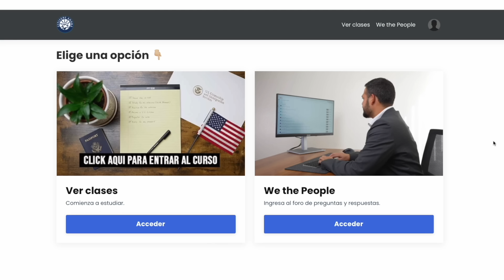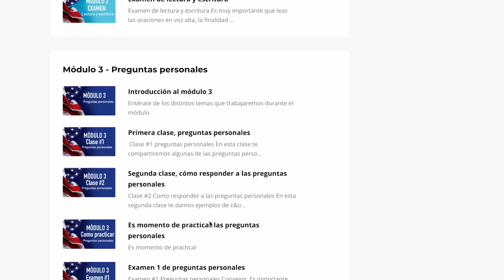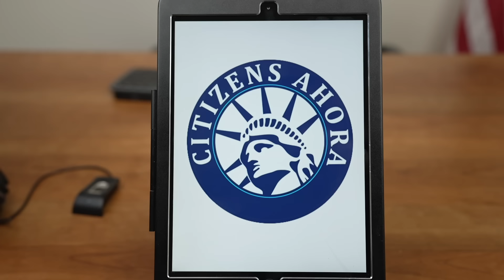Practica Avanzada sin subtítulos - Ciudadanía Americana 2023 🇺🇸